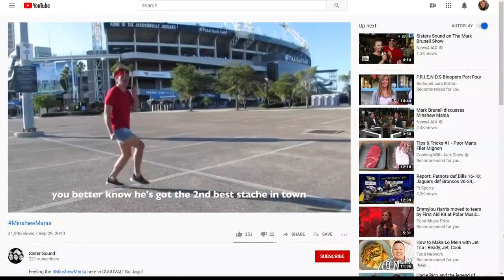Sisters release song dedicated to Gardner Minshew with sweet harmonies, witty lyrics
"He's a white knight rocking jorts...and black and teal too."